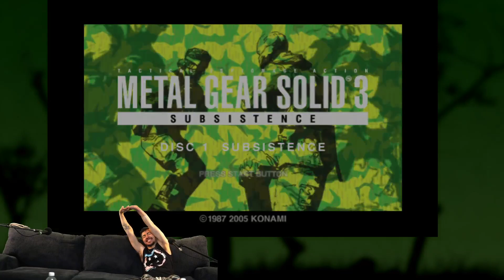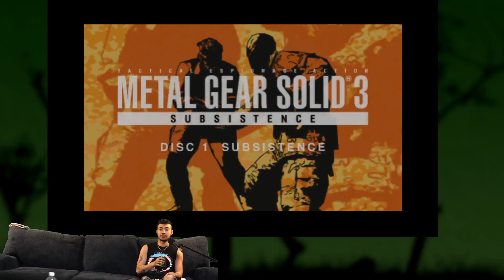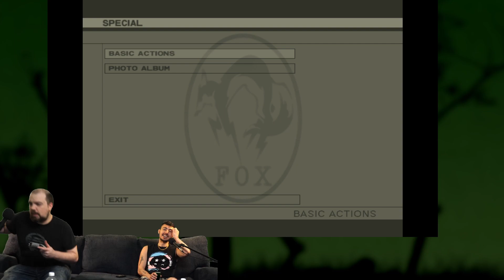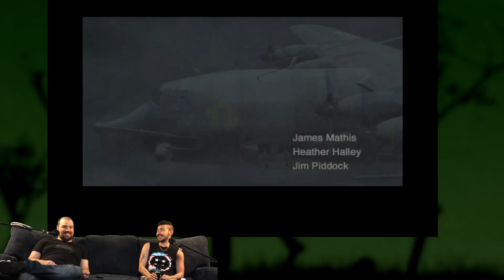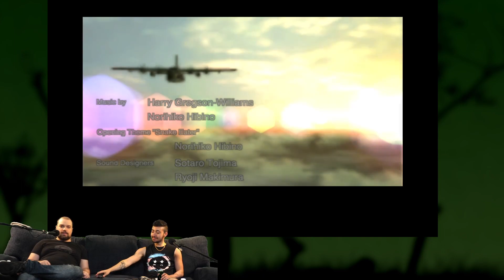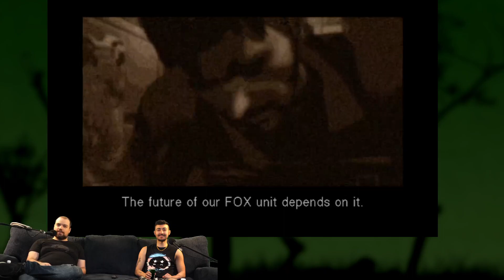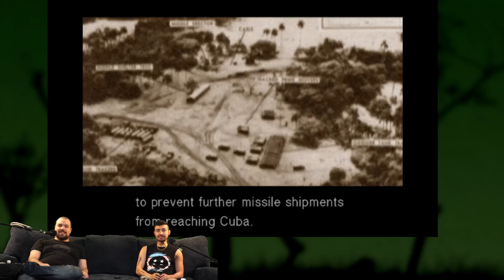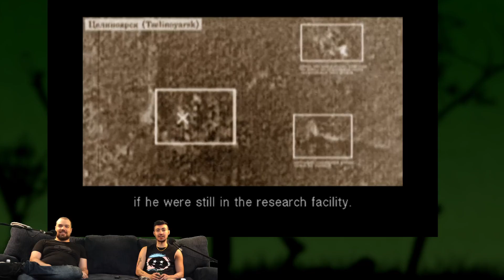MGS 3: Snake Eater | New Couch Saga Part 10: Welcome to the Jungle!